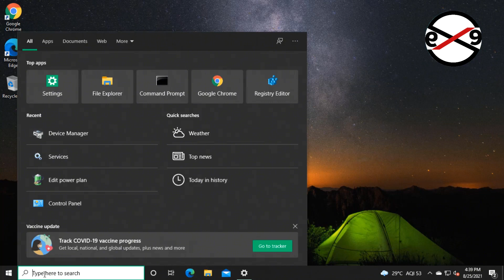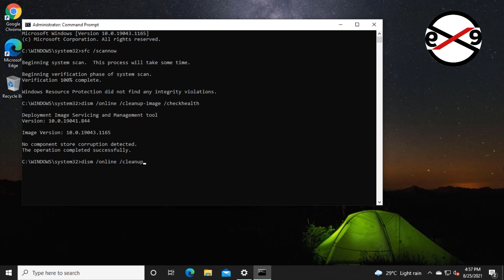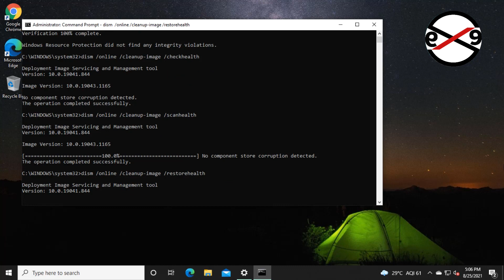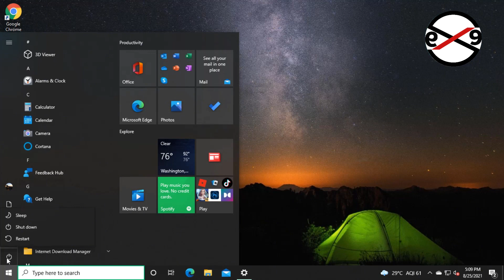Windows 10 Update Error 0x800f0247 [100% Fixed] by Easy Method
This video helps you to Fix "Windows 10 Update Error 0x800f0247 [100% Fixed] by Easy Method"

Thanks Friends For Watching This Video tutorial,